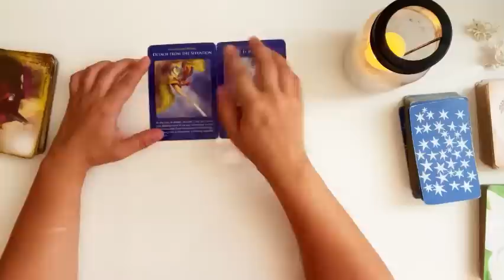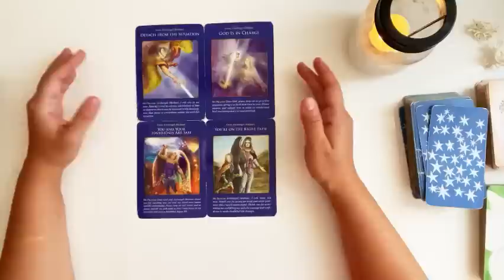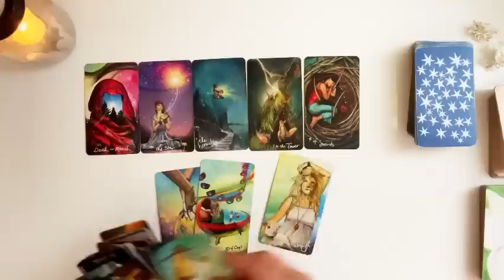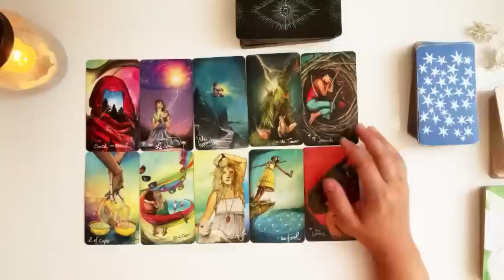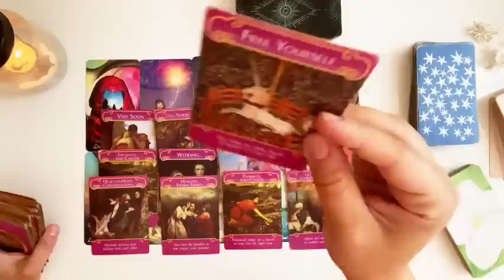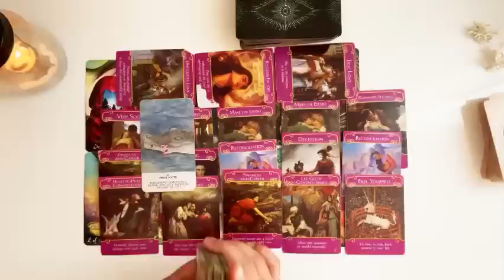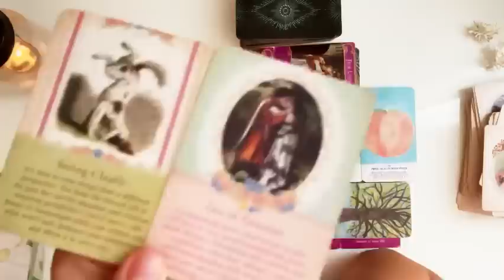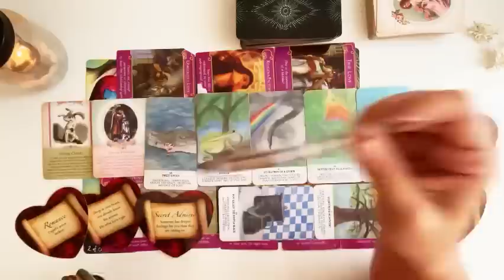💌 This is your TF🔥 YOUR PASSION IGNITES. You won’t believe the shifts that are happening. 🤍👼🏻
Send payment to $victoriathemedium
Price: $65 ritual+2 questions

All details are on the booking website!

Click video below for live info on booking if you rather me explain it

Love and light!! I’m excited to read for you! I’m so very grateful for you! 🤍👼🏻🤍👼🏻🤍

Thank you for your donations and superchats! I am grateful for you!

Member perks:

Extra content
Daily energy check in readings (timeless)